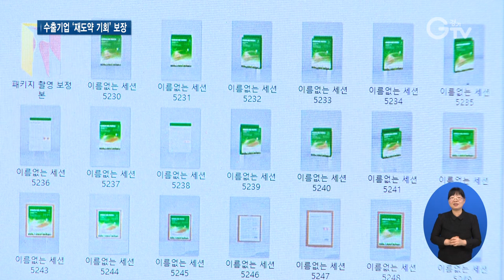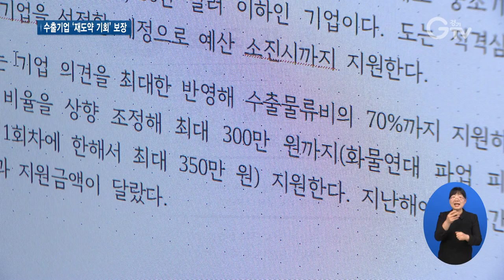수출 중소기업에 ‘물류비’ 지원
[앵커멘트]
연이은 글로벌 공급망 악화로 수출에 어려움을 겪는 도내 중소기업들을 위해 경기도가 물류비 지원을 이어가겠다고 밝혔습니다. 특히 올해 첫 지원은 화물연대 파업으로 피해를 입은 기업에 한해 최대 350만 원까지 늘렸습니다. 앵커 리포트입니다.

[리포트]
성남에 위치한 미용패치업체

매출의 절반을 차지할 정도로 수출 비중이 높은데, 지난해에는 미국과 중국, 동남아시아에 이어 영국과 새롭게 거래를 추진했습니다.

문제는 유류세 상승으로 1천만 원이나 되는 물류비

경기도가 비상경제 대응 차원에서 예비비를 긴급 투입한 덕에 물류비 부담을 덜 수 있었습니다.

화성에 위치한 부품업체도 2배가 넘게 올라버린 물류비가 수출의 발목을 잡았습니다.

거래를 유지하기 위해서는 울며 겨자 먹기로 업체에서 물류비 부담을 떠안을 수밖에 없던 상황

신속하게 이뤄진 경기도의 지원을 마중물 삼아 수출 거래를 계속 이어가고 있습니다.

[인터뷰] 이성민 / 부품업체 이사
“어쩔 수 없이 저희 제품 단가가 아닌 물류비 인상 요인, 저희가 통제할 수 없는 요인에 대해서는 지원을 해주시면 그게 많은 도움이 되는 것 같습니다. 수출도 많이 해야 되고 앞으로도 성장하기 위한 큰 동력이 될 것 같습니다.”

경기도는 지난해에 이어 올해도 분기별로 총 네 번에 걸쳐 물류비를 지원한다고 밝혔습니다.

지난해 수출금액이 2천만 달러 이하인 도내 중소기업을 대상으로 수출물류비의 70%, 최대 300만 원까지 지원

단 화물연대 파업 피해 지원을 위해 1회차에 한해 350만 원으로 지원한도를 높였습니다.

또 서류심사를 간소화하고 해상과 항공운임뿐만 아니라 물류 송장 내 모든 항목으로 지원범위를 늘렸습니다.

[인터뷰] 이민우 / 경기도 투자통상과장
“지난해 7월 비상경제 대응 차원에서 예비비를 투입 250개사를 긴급 지원하였습니다. 기업의 뜨거운 반응으로 올해는 정규 예산으로 편성 지원할 예정입니다. ”

경기도는 원자재 가격과 물가 상승 등으로 어려움을 겪는 도내 수출 중소기업이 다시 도약할 수 있는 기회를 위한 지원을 이어 나갈 계획입니다.

[자막]
1.성남시 소재 미용패치업체
2.화성시 소재 부품업체
3.이성민 / 부품업체 이사
4.경기도 수출기업 물류비 지원
5.화물연대 파업 피해 지원 위해 1회차에 한해 최대 350만 원
6.이민우 / 경기도 투자통상과장
7.영상취재 : 이민준 영상편집 : 윤지성